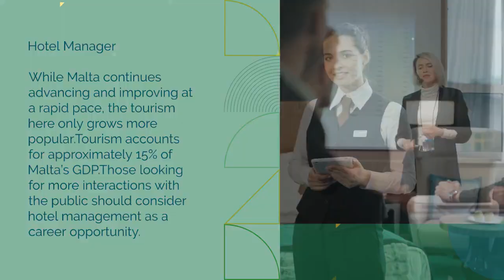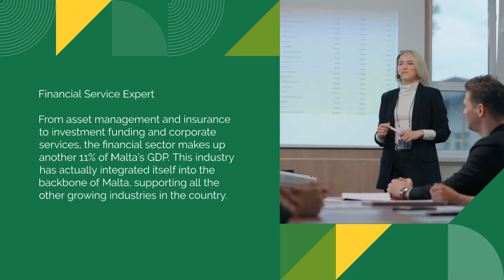Jobs in Malta in 2025 | High In Demand Job occupations with salaries | Work in Malta | Visa permit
Winny Immigration and Education Services Ltd.
Canada | Ahmedabad | Vadodara | Surat | Rajkot | Anand | Mumbai | Navi Mumbai - Vashi | Pune | New Delhi